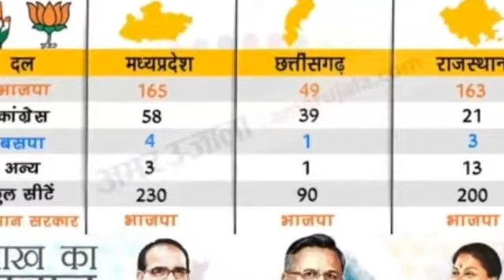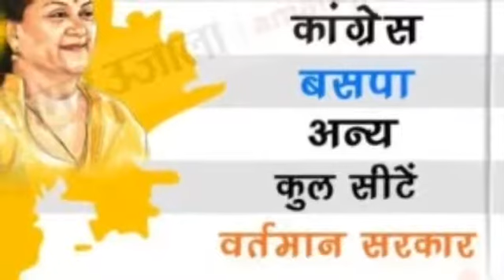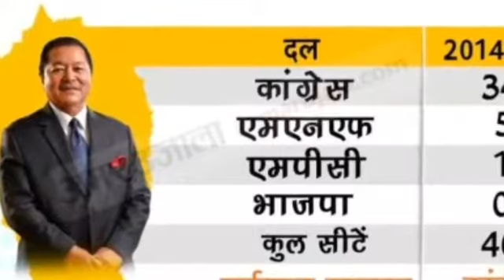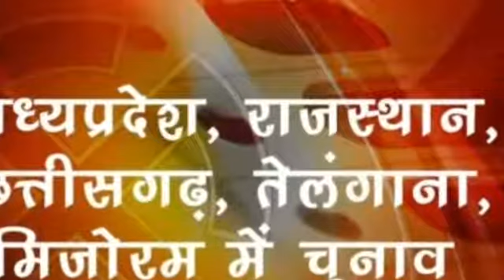Election_2018|पांच राज्यों में Election तारीखों का एलान This दिन आएंगे Result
election 2018,
election 2018 results,
election 2018 pakistan result,
election 2018 usa,
election 2018 bhutan,
election 2018 pakistan live,
election 2018 live,
election 2018 song,
election 2018 us,
election 2018 karachi,
election 2018 ary,
election 2018 america,
election 2018 analysis,
election 2018 au mali,
election 2018 ads,
election 2018 all funny punjabi totay tezabi totay,
election 2018 app,
election 2018 animation,
election 2018 anp,
election 2018 attack,
election 2018 barisal,
election 2018 balochistan,
election 2018 bbc,
election 2018 ballot paper,
election 2018 breaking news,
election 2018 bhutan live,
election 2018 balochistan result,
by election 2018,
by election 2018 ranikor,
by election 2018 candidates,
by election 2018 lahore,
by election 2018 tickets,
by election 2018 na 124,
by election 2018 results live,
by election 2018 candidates pti,
by election 2018 na 243,
by election 2018 malaysia,
election 2018 cambodia,
election 2018 commercials,
election 2018 cnn,
election 2018 cartoon,
election 2018 cheating,
election 2018 congress,
election 2018 celebration,
election 2018 congo,
election 2018 comedy,
election 2018 chakwal,
c g election 2018,
c news sangli election 2018,
r d c election 2018,
election 2018 dhandli,
election 2018 dunya news,
election 2018 debate,
election 2018 day,
election 2018 documentary,
election 2018 date,
election 2018 dandli,
election 2018 dunya,
election 2018 dhandali,
election 2018 daska,
d g khan election 2018,
d i khan election 2018,
d u election 2018,
d u election result 2018,
d g khan election 2018 results,
d i khan election 2018 results,
election 2018 en rdc,
election 2018 express,
election 2018 expected results,
election 2018 emotional,
election 2018 election commission,
election 2018 election,
election 2018 express news,
election 2018 ecp,
election 2018 english,
election 2018 express news live,
election 2018 funny,
election 2018 florida,
election 2018 funny song,
election 2018 fight,
election 2018 funny totay,
election 2018 faisalabad,
election 2018 funny cartoon,
election 2018 funny clips,
election 2018 final result pakistan,
election 2018 geo,
election 2018 gujarat,
election 2018 d g khan,
election 2018 hyderabad,
election 2018 hafizabad,
election 2018 headlines,
election 2018 holidays,
election 2018 hyderabad result,
election 2018 hazara,
election 2018 haripur,
election 2018 hassan nisar,
election 2018 halqa bandi,
election 2018 hyderabad sindh,
election 2018 in cambodia,
election 2018 imran khan,
election 2018 in bhutan,
election 2018 indian media,
election 2018 india,
election 2018 imran khan speech,
election 2018 in karachi,
election 2018 in swat,
election 2018 in gujranwala,
election 2018 jhang,
election 2018 july,
election 2018 jeep,
election 2018 july 25,
election 2018 jhang results,
election 2018 jamshed dasti,
election 2018 jhelum,
election 2018 jamshoro,
election 2018 jeep song,
j&k panchayat election 2018,
jnu election 2018,
j&k panchayat election 2018 latest news,
j&k panchayat election 2018 schedule,
election 2018 karachi result,
election 2018 khmer,
election 2018 karachi winner,
election 2018 kpk,
election 2018 karachi pakistan,
election 2018 kon jeeta,
election 2018 ka result,
election 2018 kashif abbasi,
election 2018 karachi live,
election 2018 uk results,
election 2018 k nataij,
election 2018 k p k,
election 2018 latest news,
election 2018 live news,
election 2018 latest,
election 2018 list,
election 2018 live streaming,
election 2018 lahore,
election 2018 live updates,
election 2018 live pakistan,
election 2018 latest results,
election 2018 pakistan l,
election 2018 map,
election 2018 mqm,
election 2018 msnbc,
election 2018 maldives,
election 2018 muqabla,
election 2018 multan,
election 2018 mqm pakistan,
election 2018 music,
election 2018 mufti tariq masood,
mp election 2018 exit poll abp,
mp election 2018 opinion poll latest,
mp election 2018 exit poll abp news,
mp election 2018 news,
mp election 2018,
mp election 2018 opinion poll,
mp election 2018 survey,
mp election 2018 results,
mp election 2018 date,
election 2018 na 21,
election 2018 na 247,
election 2018 new song,
election 2018 na 245,
election 2018 news update,
election 2018 na 57,
election 2018 na 125,
election 2018 na 70,
election 2018 na 69,
nb election 2018 results,
nb election 2018,
nb election 2018 live,
nb election 2018 debate,
nb election 2018 candidates debate,
nb election 2018 update,
pml n election 2018,
cbc nb election 2018,
pml n 2018 election candidates,
election 2018 pakistan pml n,
election 2018 ohio,
election 2018 okara,
election 2018 online,
election 2018 of pak